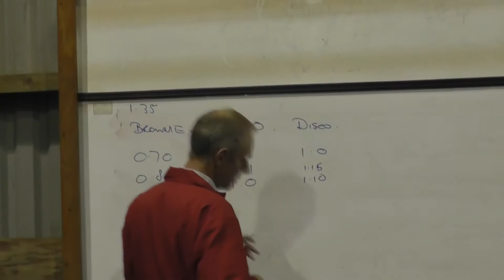HAUC Land Rover Tractor Pull / Traction Test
As part of the Off Road Vehicle Design course at Harper Adams University College, Shropshire, three students Land Rovers were hooked up to a tractor with a force newton meter in between to measure the drawbar pull.

The tractor set off at a speed of 1.1mph with the engine idling, and the Land Rovers were pulling in the same direction in first gear low range.

The drawbar pull results were then used with the weights of the vehicles to calculate the traction co-efficient.